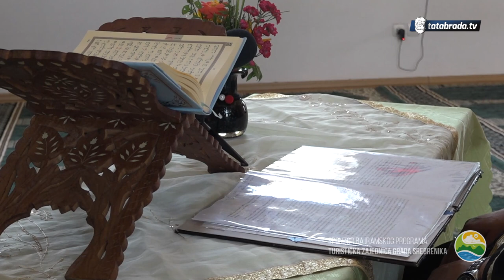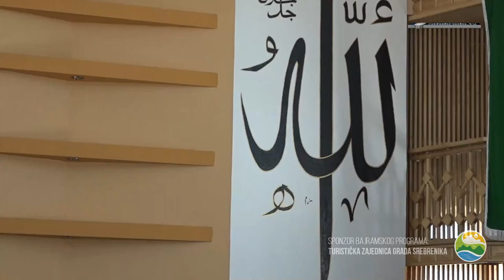Poučne priče o Kurban bajramu koje sigurno niste znali - tatabrada.tv